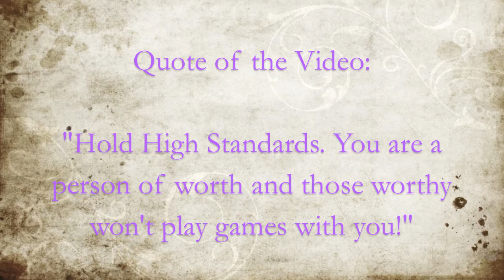❤ HAIR TUTORIAL | Elegant Bun !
❤Click here for some good stuff!❤

INFO❤
Bun Tutorial! ;D Hope you guys love it! I'm using the awesome Hicks Edge Control I did a review on! Be sure to watch that if you haven't!
I am also taking questions for advice . A question will be answered per video! If you have an questions on friendships, boys, college, high school, middle school, family, etc, DEFF leave a question and a "name" !

What I'm Wearing:
Face: Loreal True Match n8
Eyes:
Lips: NK Lipstick
Hair:
Top: